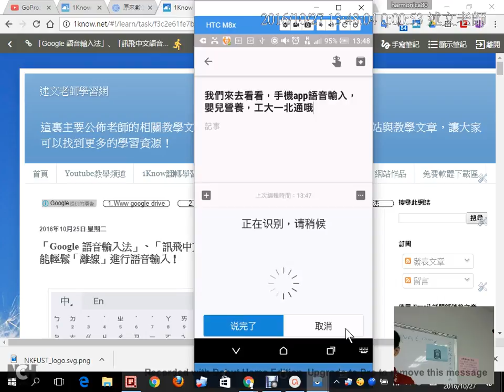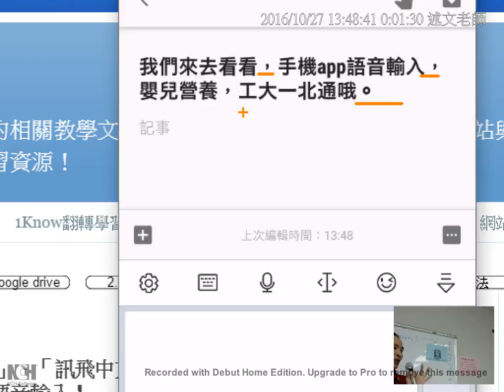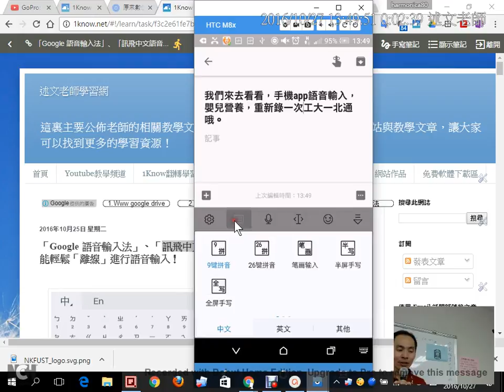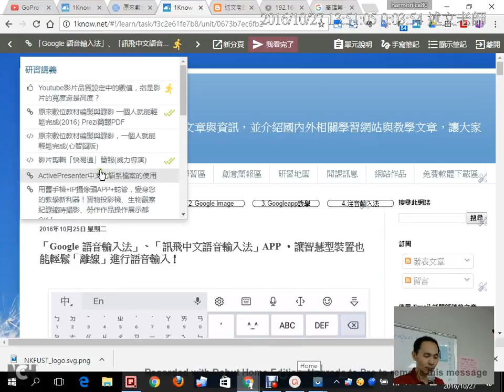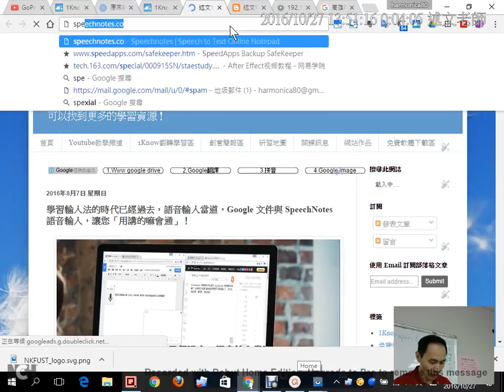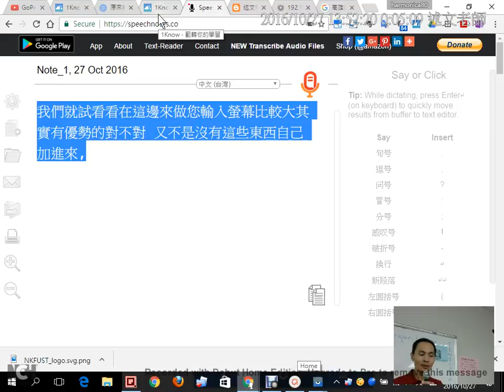10：「Google 語音輸入法」、「訊飛中文語音輸入法」APP ，讓智慧型裝置也能輕鬆「離線」進行語音輸入！